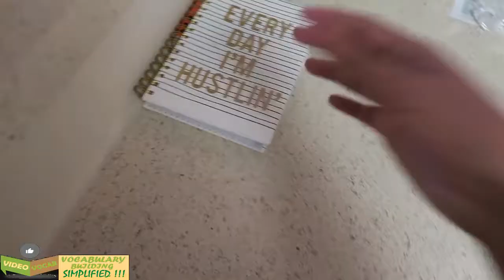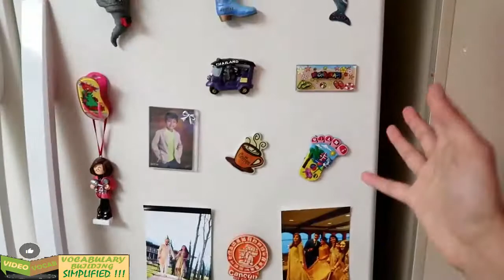Video vocabulary | KITCHEN | Vocabulary of things used in kitchen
For lasting impression and prompt usage of use when desired its important to have the real time experience of it.

To have the same, a navigation video is made to identify the items used in the kitchen.